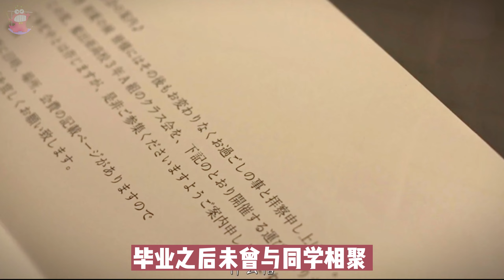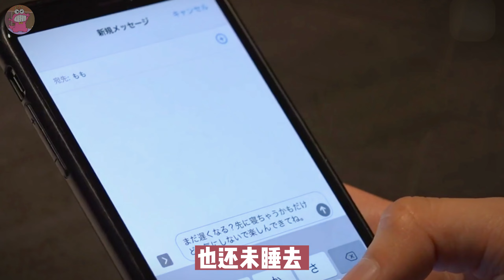【樱空桃】成婚多年后与初恋再次相遇，美好的夜晚！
樱空桃在同学会与出来多年后再次重逢，却不料度过了一个美好的夜晚。